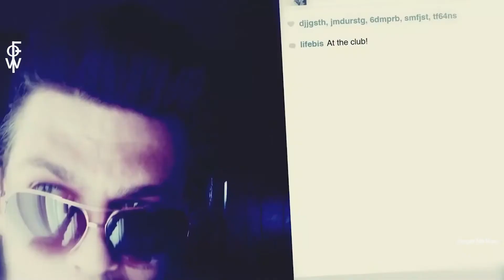Sixx:A.M. - Gotta Get It Right (Türkçe Çeviri)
Sixx:A.M.'in Gotta Get It Right şarkısının Türkçe çevirisinin altyazıyla sunulmuş halidir.